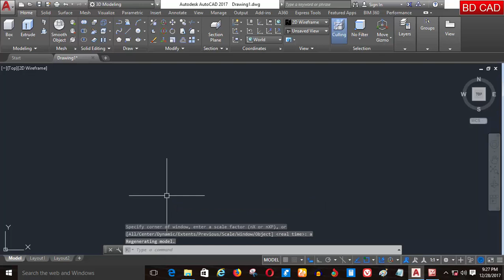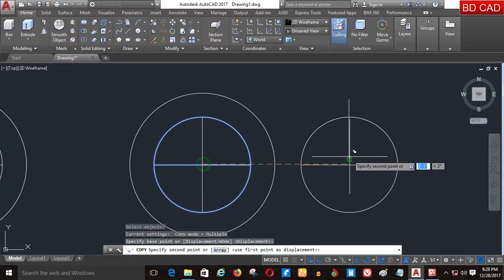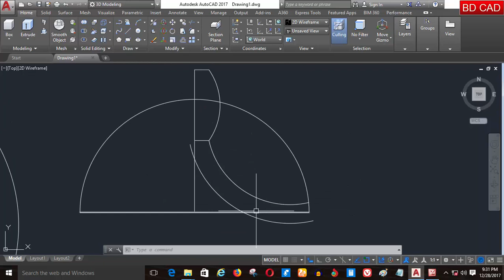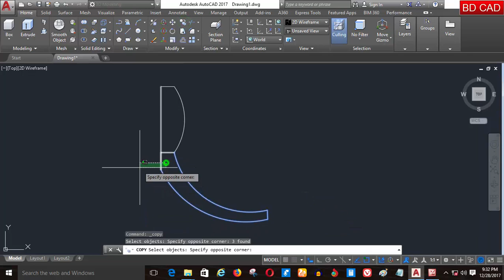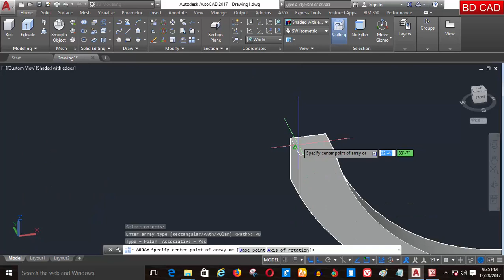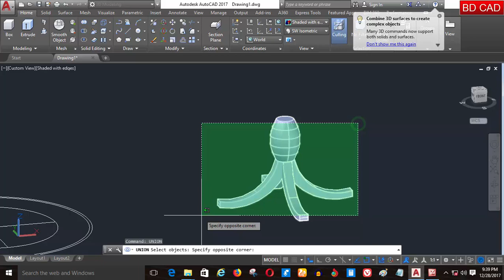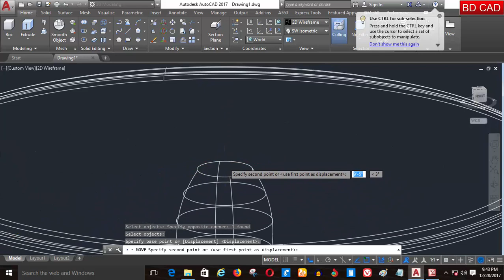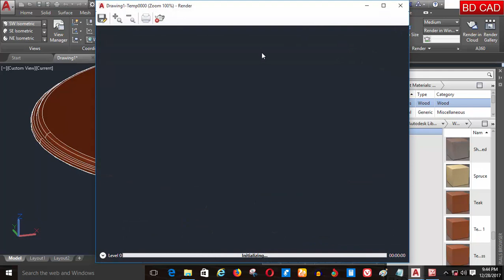autocad 2d & 3d bangla Tutorial Round Dining Table part 4| Autocad 3D dining table (অটোক্যাড বাংলা)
Welcome to autocad 3D bangla tutorial table modeling.autocad 2d & 3d bangla Tutorial Round | Dining Table part 4 | Autocad 3D dining table অটোক্যাড বাংলা is new tutorial for students.
This autocad 3D table surface radius 3 feet,
Autocad 3d table surface thickness is 1 + 1 inch and 1st surface 1 inch round and second surface 1 inch founded by Fillet.
Autocad 3D table batten thickness is 2 inch and width is 6 inch.
Materials are both wooden.
thank you dear autocad little master. Learn autocad 3d bangla tutorial and learn more about autocad 3d modeling more and more.